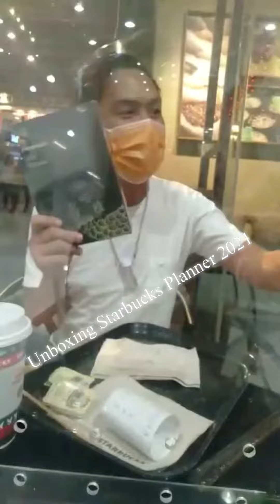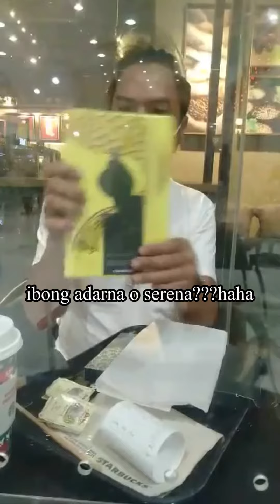December 7, 2020